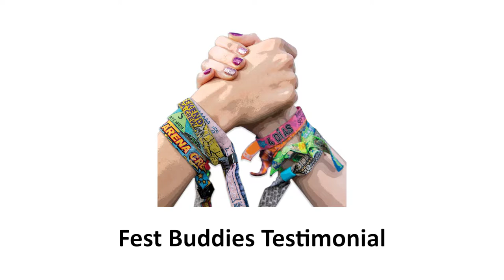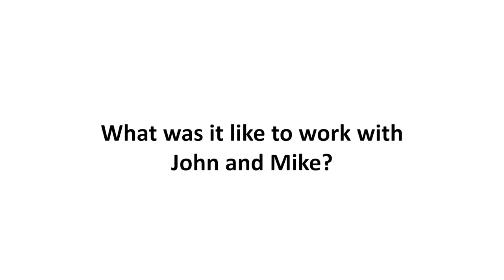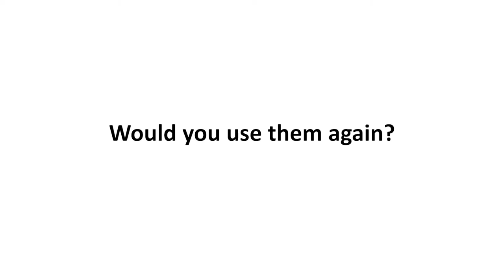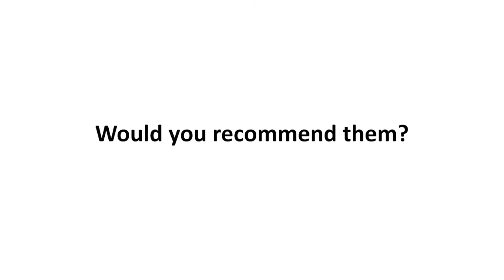Fest Buddies - Dulwich Prep School Testimonial